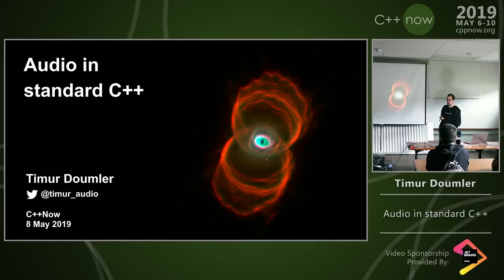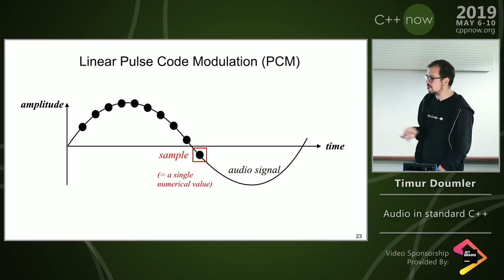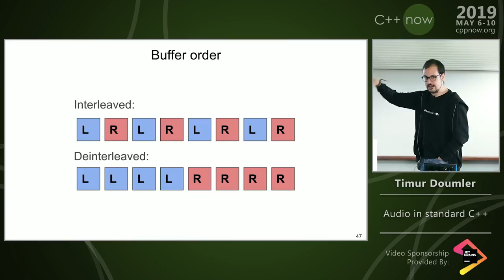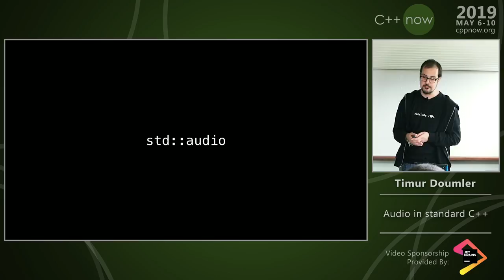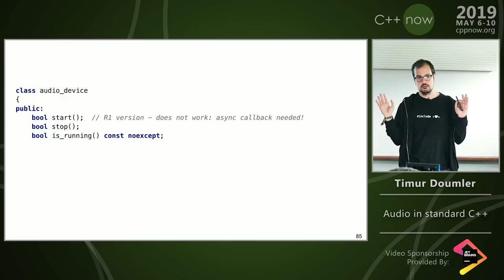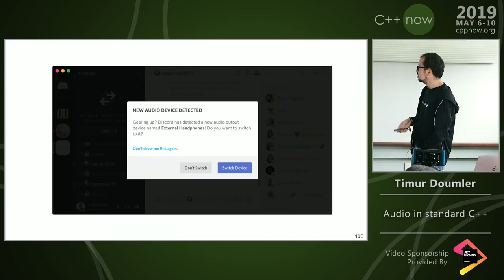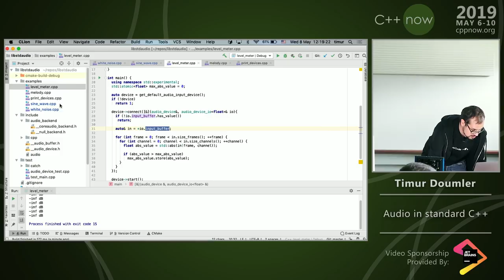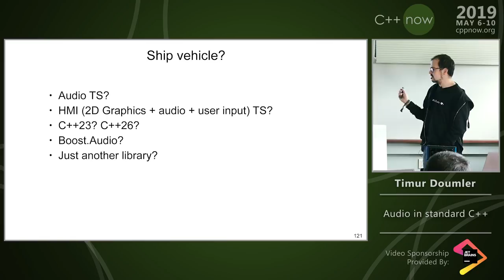Timur Doumler “Audio in standard C++” - C++Now 2019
Today, almost every computer, tablet and phone comes with audio input and output. Computer games and many other kinds of applications would be unthinkable without sound. Yet, the C++ language has no notion of it. Literature on audio in C++ is sparse. For even the simplest possible audio functionality, programmers need to deal with a confusing landscape of complex platform-specific APIs and proprietary 3rd party libraries. But audio in C++ doesn't have to be hard!

First, we show how audio signals can be digitally represented in C++, covering basic concepts such as channels, audio buffers, PCM, and sample rate. We explain the principles of communicating with your soundcard and playing, recording, reading and writing audio data. In the second half of the talk, we will discuss a proposal to add a minimal, modern audio API to the C++ standard library. We will show the basic design, the current state of the implementation, and simple example apps. We finish with an update on the current state of this proposal.
Timur Doumler

Timur Doumler is a C++ developer specialising in audio and music technology, member of the ISO C++ committee, and program chair of the Audio Developer Conference (ADC). He is passionate about writing clean code, providing good tools, evolving the C++ language, and building inclusive communities.